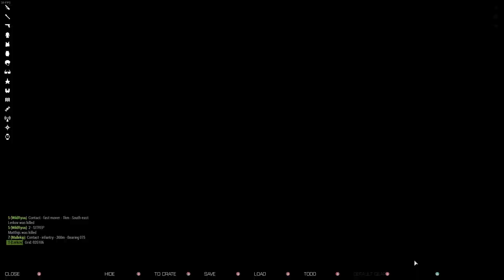ArmA 3 | Antistasi anti-air play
We had an emotional attachment to that van... it was a "special" van and had to be avenged.